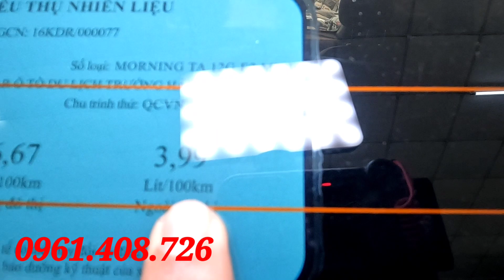( đã bán)kia moning 2019 xe cực đẹp ông trùm tiết kiem nhiên liệu em bán 250tr fix 10 lh 0961408726.